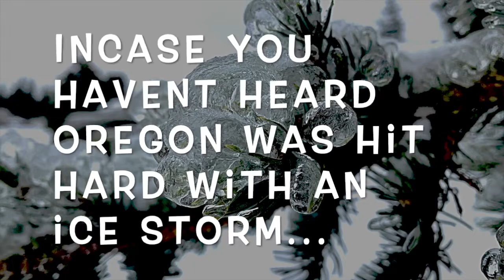Taking A Break